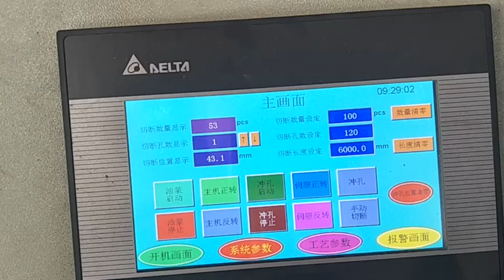solar energy shelf machine/strut c channel roll forming machine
solar energy shelf machine/strut c channel roll forming machine,can be punching with machine auto producing,and also can sepereate punching for this c channel.